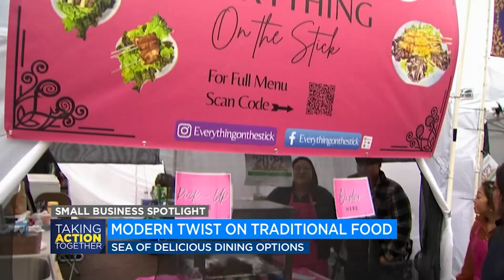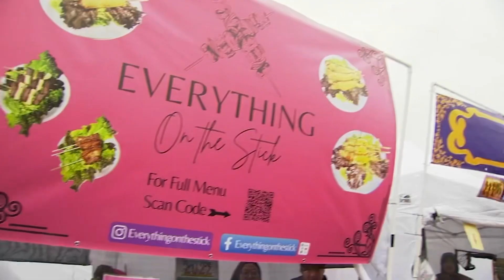Hmong New Year celebration, 2022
My first time going to the largest Hmong New Year celebration in the country. Great food and wonderful people there.